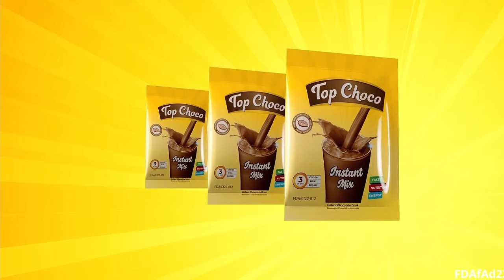Keta Business College. Has the most vibrant female dancehall so far on wtbseason6 .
dial *920*4 # then send... school code.
Amazing talent.
We showcase, help and build amazing  talent performances on  WTB Season 6 from the High schools. You will be the coach this time. Let us know who your favorite in the comments and Vote

WHO’S THE BEST (WTB) is a countrywide Senior high school Talent competition program organized by High School TV to help build the confidence and capabilities of students and unearth talents from the various senior high schools also to help create awareness for Coronavirus in the schools and  promote creative art in Ghana from High schools as well, specifically in the areas of Modelling, Dance, Drama, Poetry, Rap, Dancehall, Singing, Cultural Display, Cadet Display etc. The Competition has an annual Awards scheme and the Grand finale at the National Theatre every October.